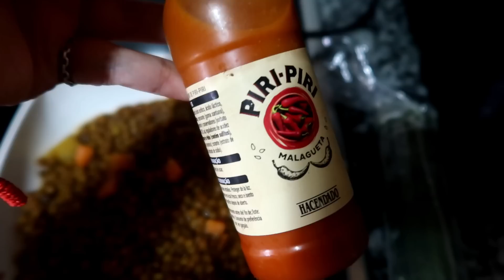VLOG QUE COMO en un DÍA en PÉRDIDA de PESO con HERBALIFE + OFERTA PROSCENIC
Proscenic P11Smart
(válido hasta el 16 de octubre)

Prime Fall de Proscenic: 11 y 12 de octubre
Producto: Proscenic Aspiradora sin Cable i10：
Precio original: 219€
(Válido del 5 al 10 de Octubre)

DEGUSTABOX:
DEGUSTABOX:
Código:  GINGERJONES
Oferta:  ¡Tu primera Degusta Box por sólo 8,99€ con envío gratis y un regalo gratis!
Términos y condiciones: Solo para nuevos usarios

Me podeis encontrar por aquí:
Mi escaparate en Amazon